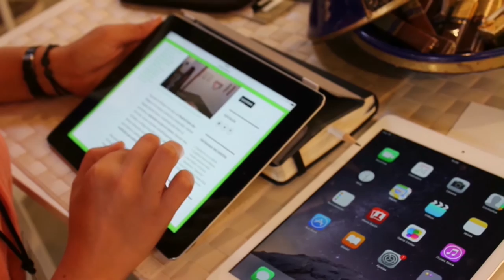SAIDA Art Contemporain Gallery, Tétouan Morroco / Estampa Contemporary Art Fair 2016 24 edition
SAIDA Art Contemporain Gallery, Tétouan Morroco.  Presents two moroccan artists Amine Asselman and Said Messari in ESTAMPA Contemporary Art Fair 2016. 24 th Edition. MATADERO, Madrid.